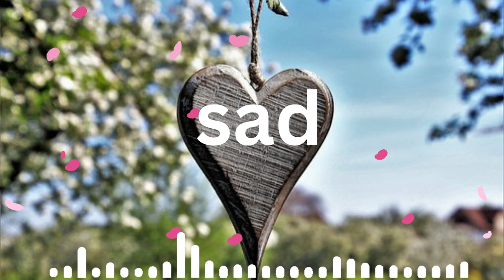sad background music - no copyright music - Piano / Violin [No Copyright] - Sad music - free to use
sad background music - no copyright music 🎧 Piano / Violin [No Copyright] - Sad music

🤗🤗WELLCOME TO- Love sound__no copyright music.🤗🤗

🤫 VIDEO TAGS 🤫
nature vlog music download
free music for youtube videos background
background music for yuotube
free music

vlog music
no copyright
music vlog
vlog music no copyright
free music
background music
bangla flute music no copyright | free music no copyright song | Natural Flute Music
100% non copyright music
100% free and SAFE
no copyright background music
non copyright relaxing music
non copyright relaxing music for youtube
slow piano music (no copyright)
background music

vlog music
no copyright